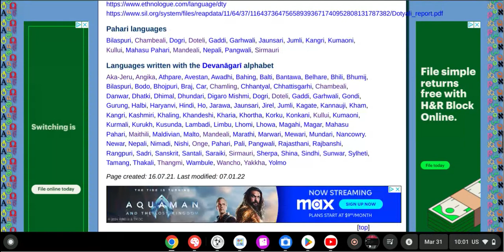Everything in Doteli!